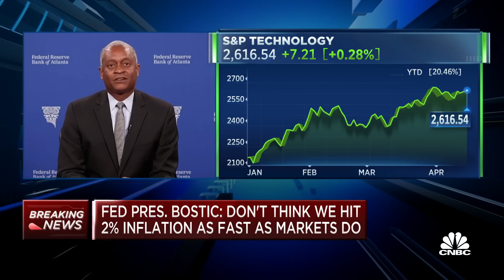Recession is not my baseline outlook: Atlanta Fed President Raphael Bostic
Atlanta Fed President Raphael Bostic joins 'Squawk on the Street' to discuss the pace of bringing down inflation, recession expectations for 2023, and more.